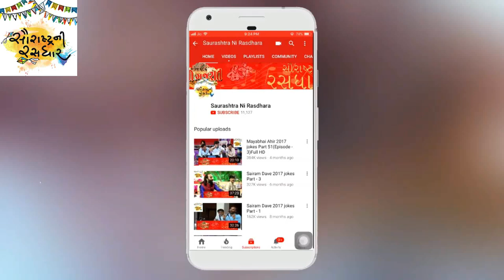Dr. Mahadev Prasad Mehta | Shrimad Bhagwat Katha | Part- 2